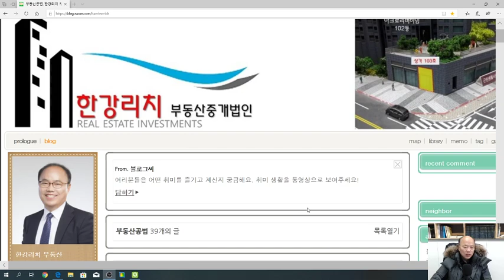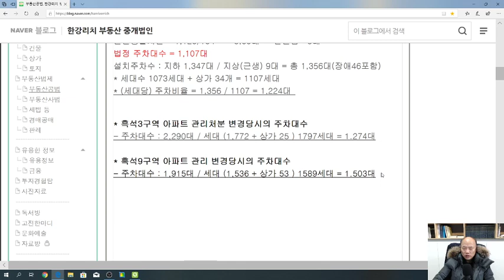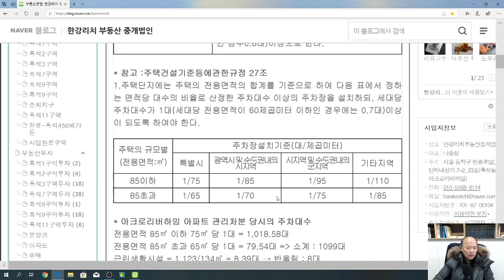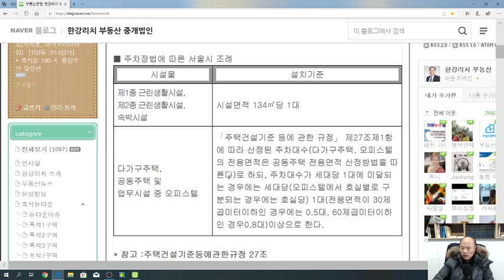[nss-부동산-085] 아파트 주차장 설치 기준